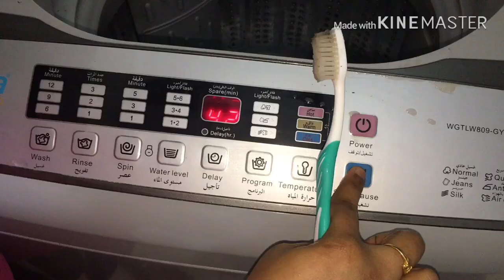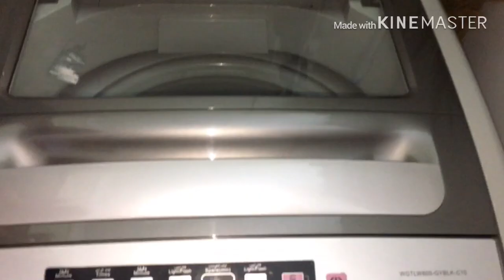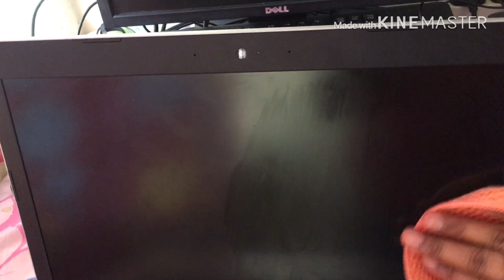Clean with Me /kuwait lockdown cleaning Routine/Clean Mobile ,Laptop,washing machine etc ...,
In this video I will share my electronic iteams cleaning routine ,this is very useful for everyone.Here I will share very easiest method for cleaning mobile ,laptop,washing machine,fridge and microwave oven .